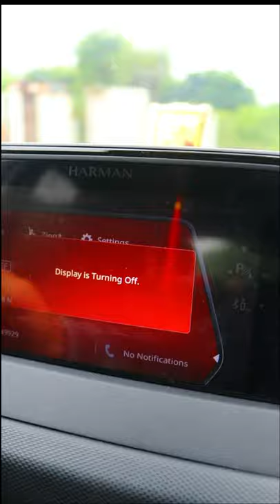how to turn off display